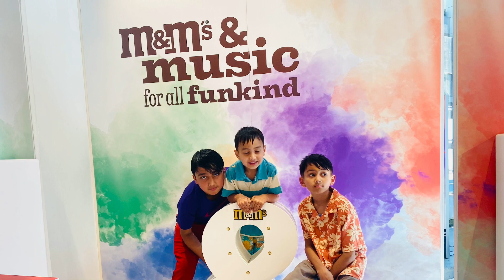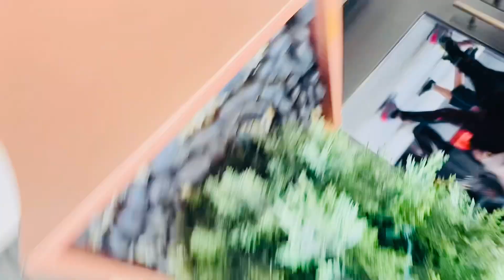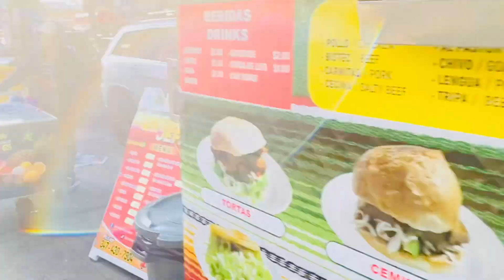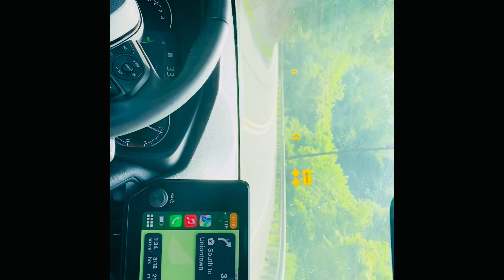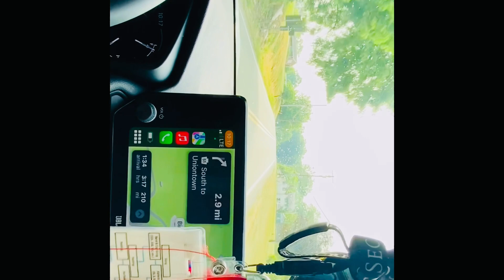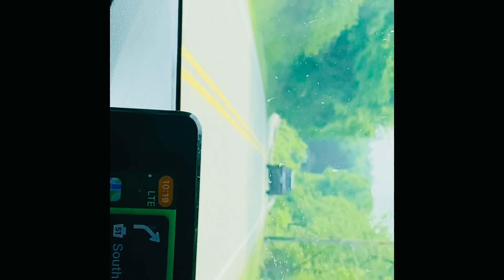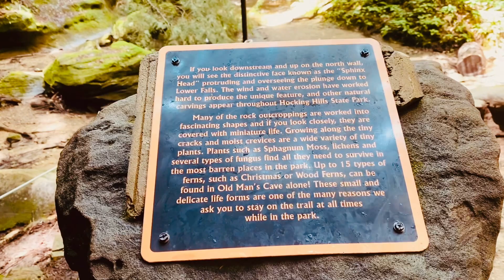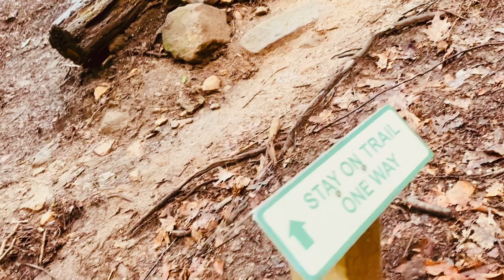Summer kids vacations and traveling PA, New York City, Washington DC and hocking hill